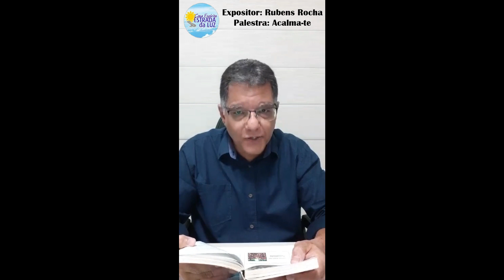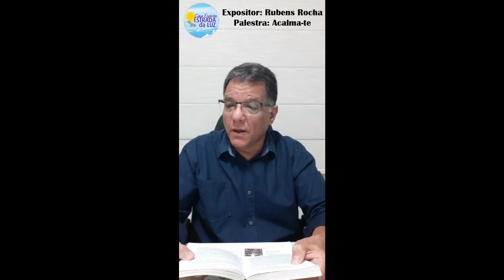Rubens Rocha - Acalma-te (Casa Espírita Estrada da Luz)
Rubens Rocha - "Acalma-te"
Realização: Casa Espírita Estrada da Luz
Reprise do estudo realizado dia 10/06/2020 às 20h via "Instagram" @casaespiritaestradadaluz

Abraços😌Fraternos e até🤗 o próximo vídeo 😃✨🙏